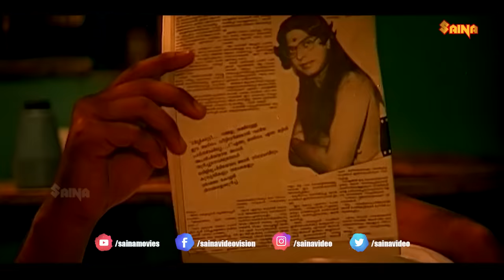"ഞാനാണ്‌ വയസ്സന്‍ പൂച്ച.. ഗീതുമോളാണ് ചുണ്ടെലിക്കുഞ്ഞ്..!!" | Jayaram | Baby Shamili